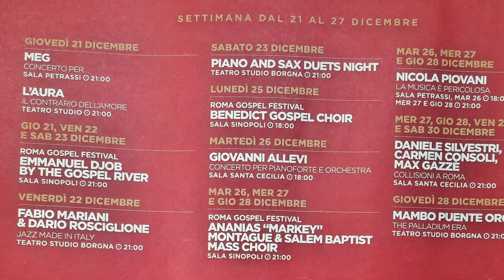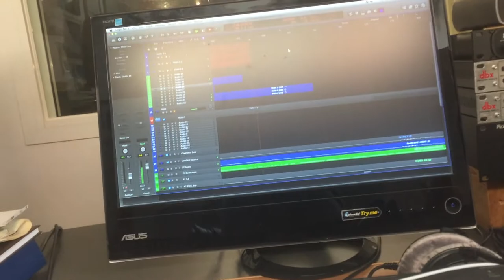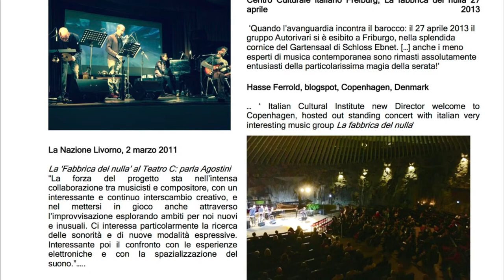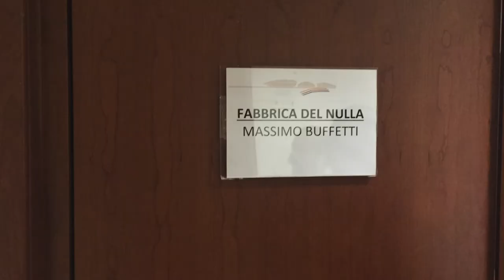Ape musicale - Marco Di Battista intervista Massimo Buffetti per Radio Vaticana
Photos Yari Marcelli except for concert mounting photos and shooting by  Amgiad Al Kababji.
Vatican Radio photos courtesy of Marco Di Battista
'Base Camp' song from 'Ricercare' CD
Anna Maria Castelli Vocals - Stefano Agostini Flute - Carlo Failli Bass Clarinet - Paolo Faggi Horn and Wagner Tuba - Matteo Scarpettini Percussions - Massimo Buffetti Piano and Composition
2017/18 Fabbrica del nulla Experience
Rai Com Publishing